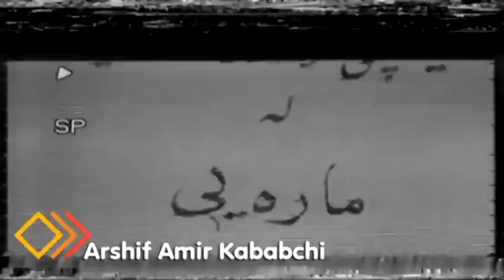تەمسیلی مارەیی _ تیپی هونەری هەولێر